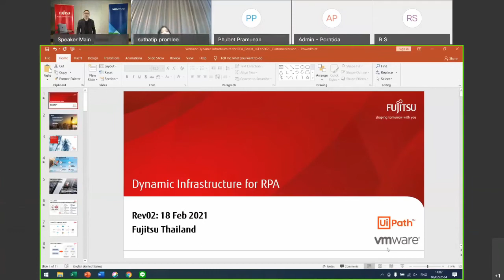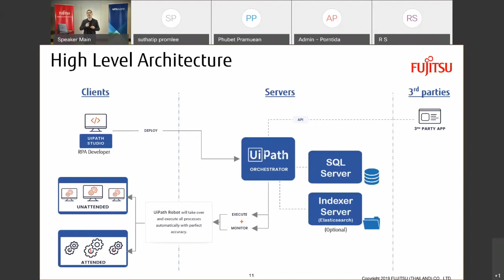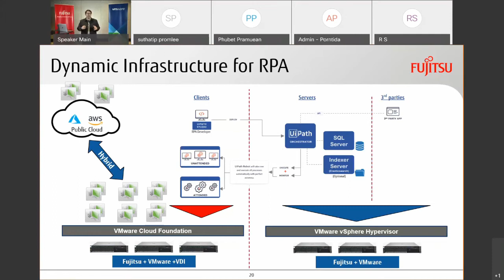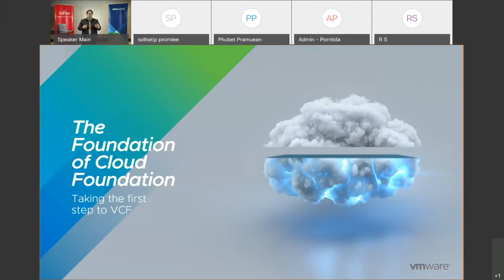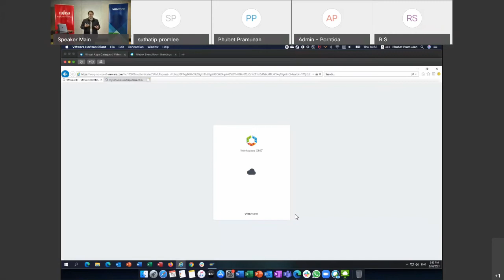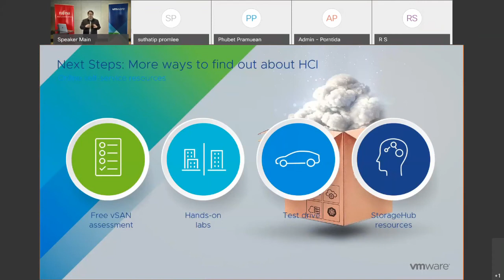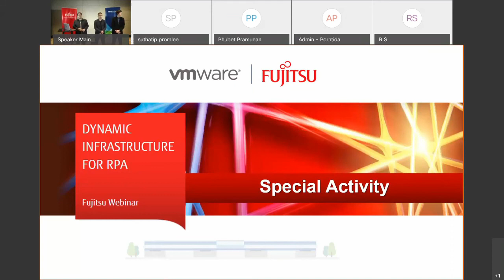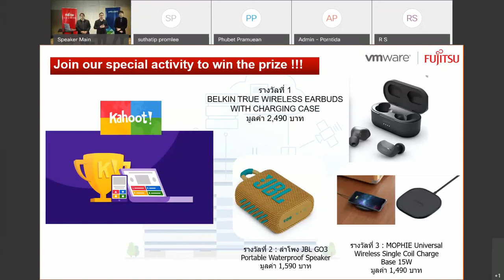Dynamic Infrastructure for RPA